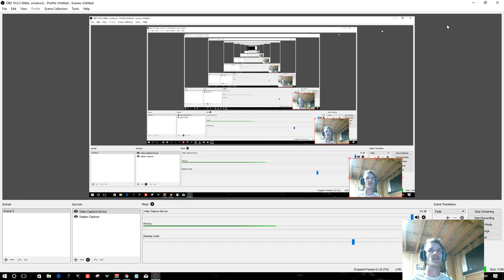BoYcaH vs DP Gandalf?